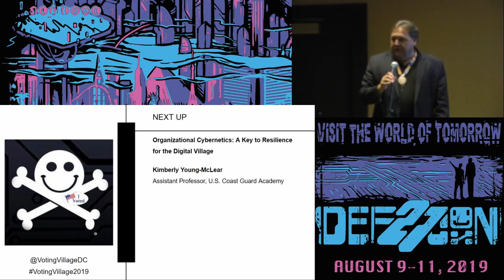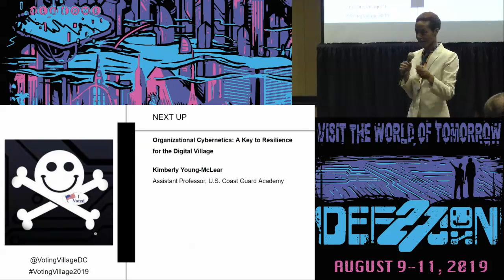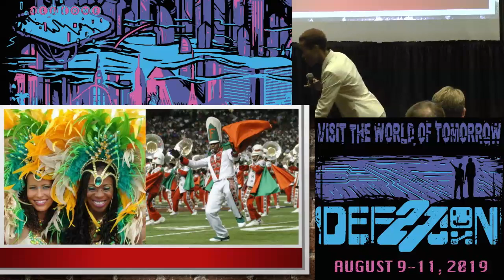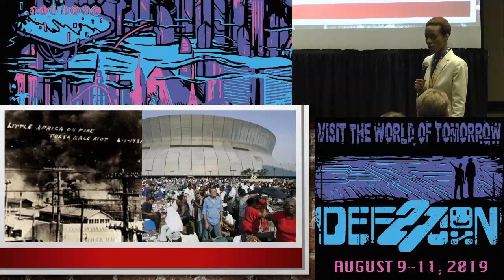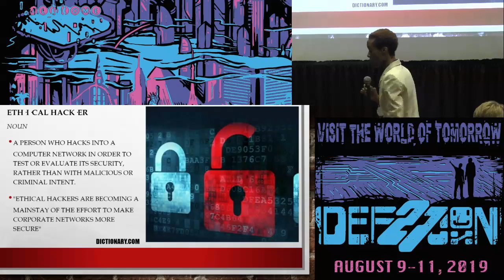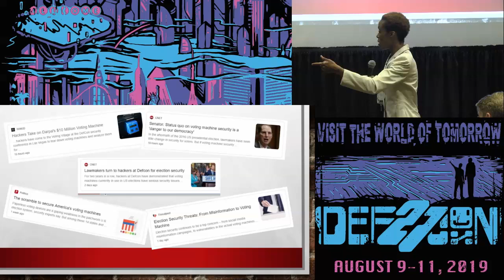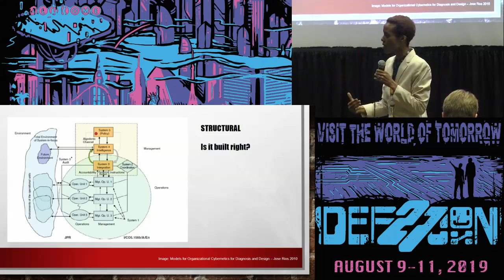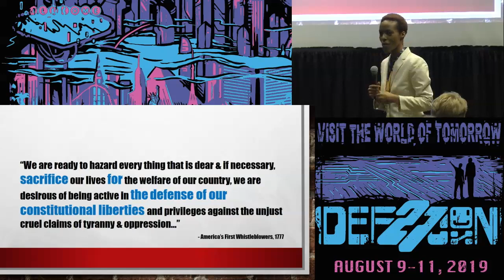Kimberly Young McLear - Organizational Cybernetics A Key to Resilience - DEF CON 27 Voting Village